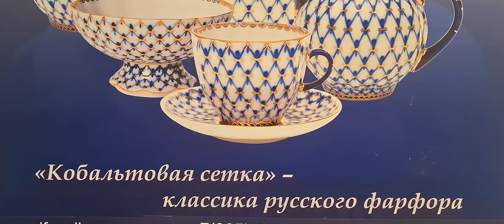🔥❤️👏Императорский фарфор на Тверской в Москве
Магазин императорского фарфорового завода на ул.Тверская в Москве!

На развитие канала:
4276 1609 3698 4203